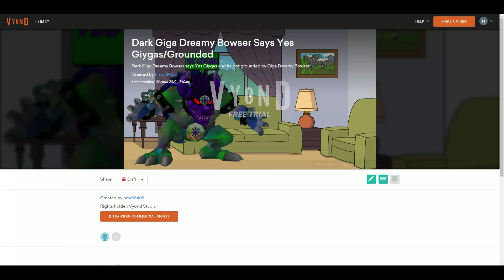Dark Giga Dreamy Bowser Says Yes Giygas/Grounded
Dark Giga Dreamy Bowser says Yes Giygas and he got grounded by Giga Dreamy Bowser.